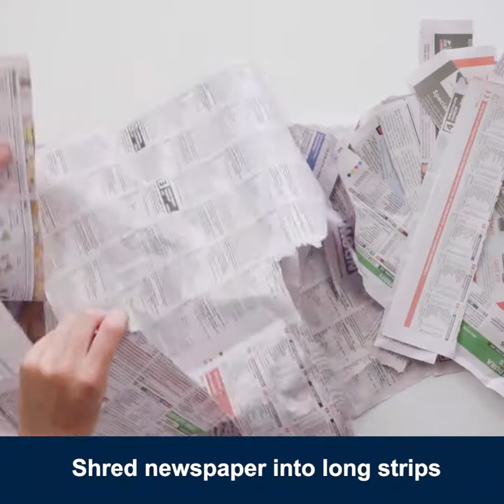Erupting Volcano Project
Create an erupting volcano with our step by step guide!